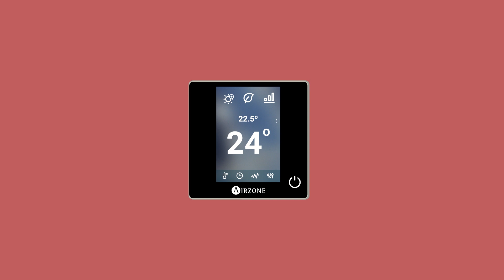Airzone C'est Quoi?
Avec la régulation Airzone vous pouvez désormais contrôler la température des pièces via vos thermostats ou bien votre smartphone. Une fois programmé, le système se charge d’atteindre la température requise pour chaque pièce.